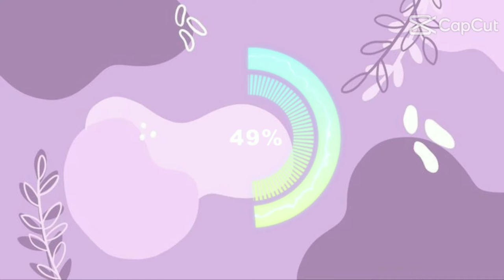2nd Vlog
I am Je Anne Curameng a 1st year college student from Capiz State University - Pontevedra Campus taking a Bachelor of Secondary Education major in Social Studies 1.